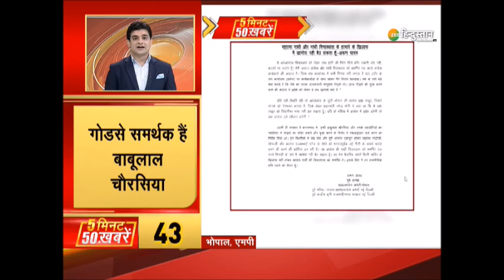5 मिनट में 50 बड़ी ख़बरें: Madhya Pradesh के Indore में इम्यूनिटी बढ़ाने के नाम पर ड्रग्स की सेल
5 मिनट में 50 बड़ी ख़बरें: Madhya Pradesh के Indore से जब्त हुए 70 करोड़ के ड्रग्स. कोरोनाकाल में इम्यूनिटी बढ़ाने की दवा के नाम पर बेचा ड्रग्स - साथ ही सुबह से लेकर अभी तक की 50 बड़ी ख़बरें देखिए

About Channel